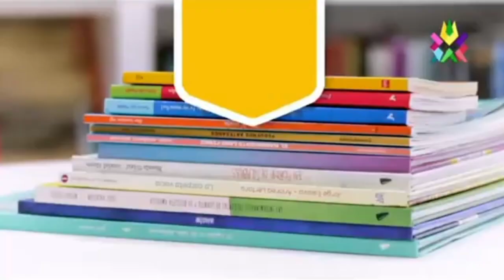Tanda Comercial Canal Ipe (Chicos Ipe) (Perú) (20/7/2019) [Casi Incompleto]